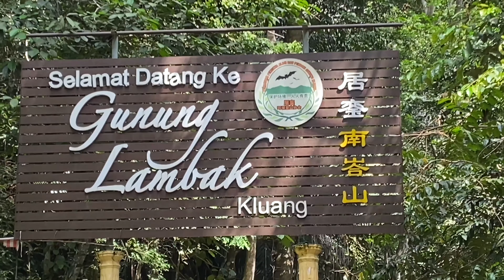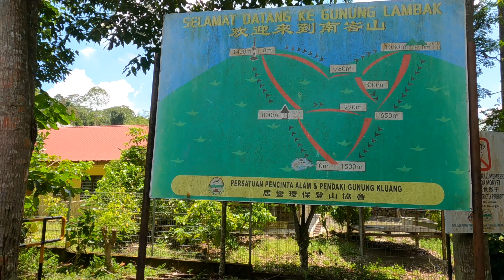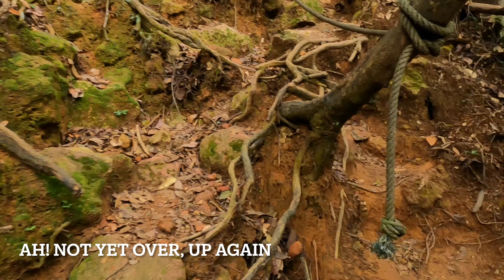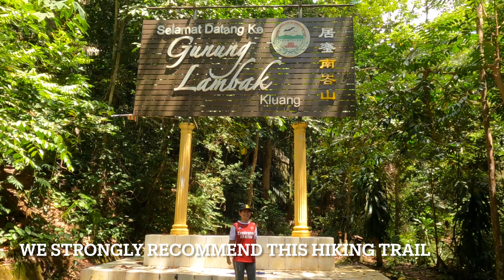Mount Lambak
Mount Lambak is good hiking trail in Kluang, Johor.